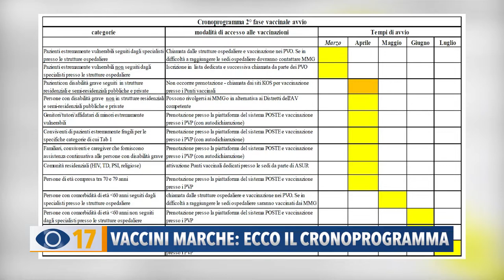Vaccini Marche: ecco il cronoprogramma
Vaccini, entro la fine dell’estate verranno somministrati alla maggior parte dei marchigiani.